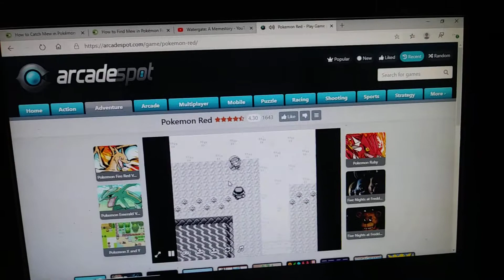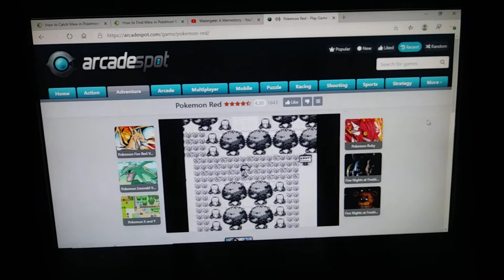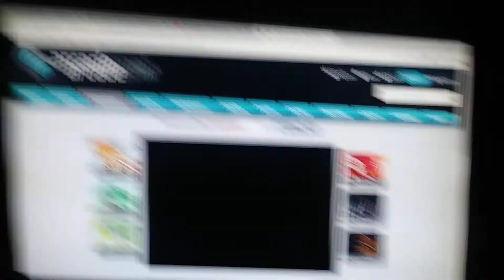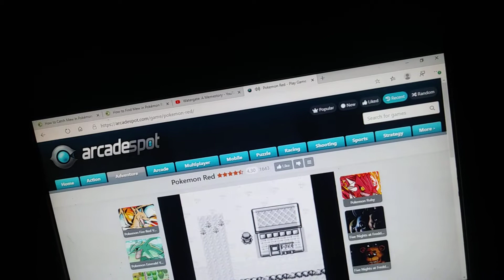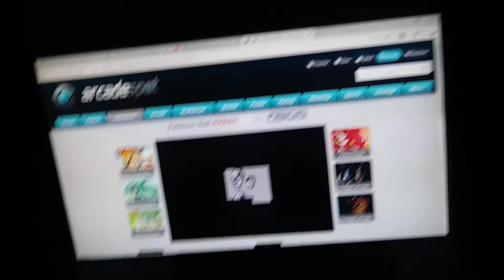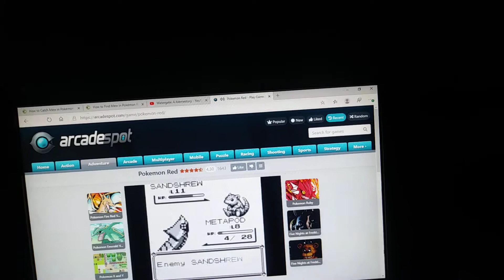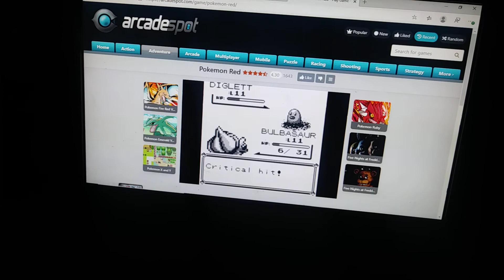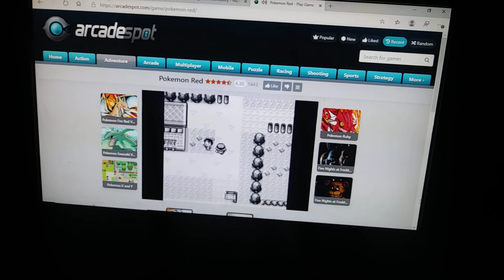Pokémon Red part 6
I got into Pewter City.